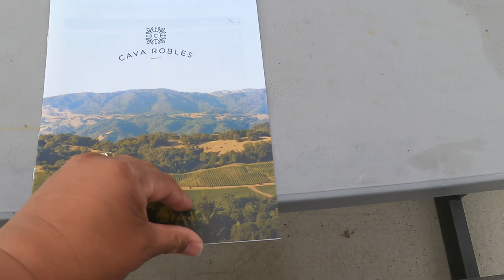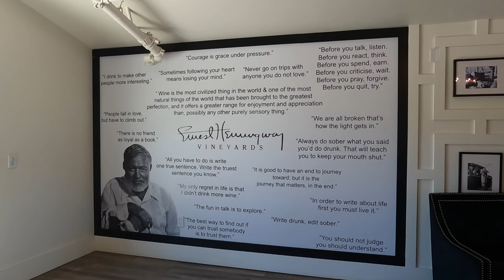St. Patrick's Day Rally 2022 | Las Vegas Airstream Club | Casa Robles RV Resort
St. Patrick's Day Rally 2022 | Las Vegas Airstream Club

Cava Robles RV Resort
Sunrvresorts.com/cava-robles